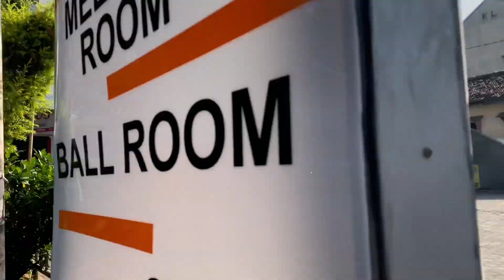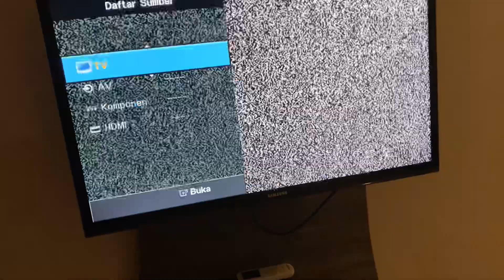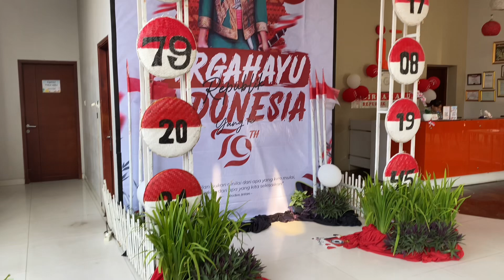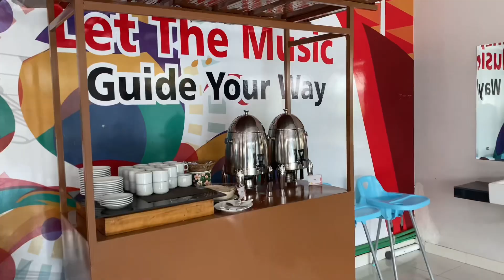Urbanstyle by Azana Pringsewu | HOTEL TERBAIK DI PRINGSEWU